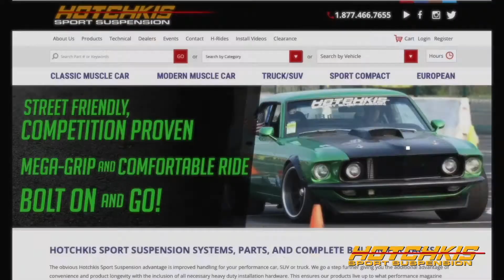Drive With Hotchkis - 1969 Camaro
This week's Drive With Hotchkis Customer is Hakan Pettersson with his super clean 1969 427 powered Camaro in Hugger Orange.

Do you want your Hotchkis-equipped car featured in our weekly Drive with Hotchkis?